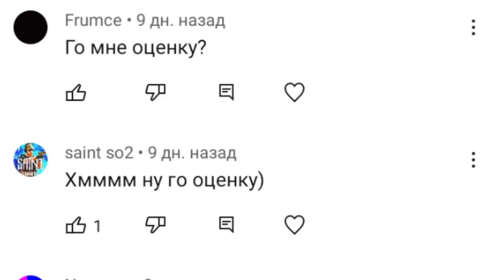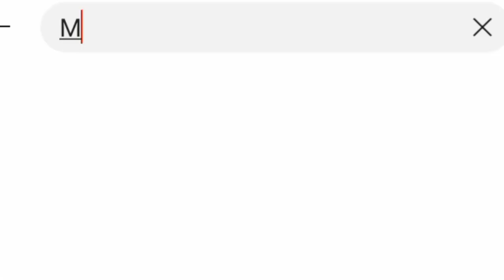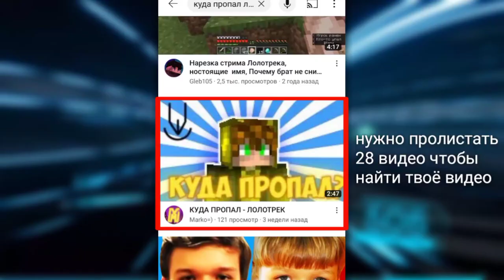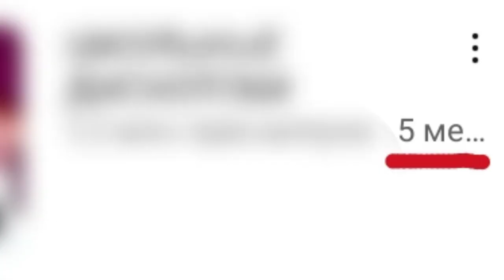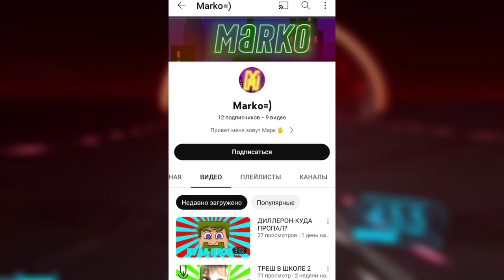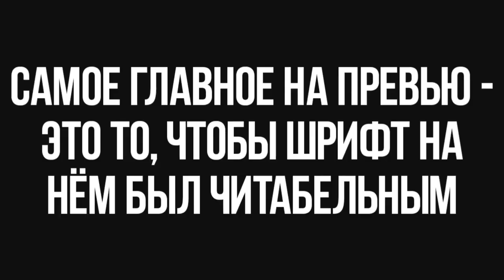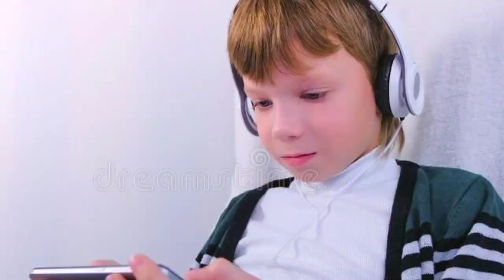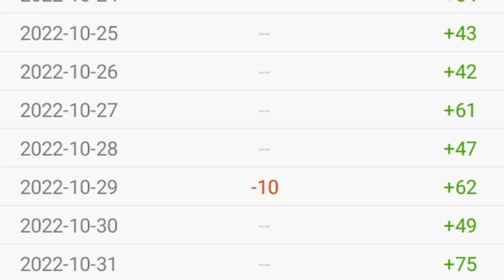July 27, 2023